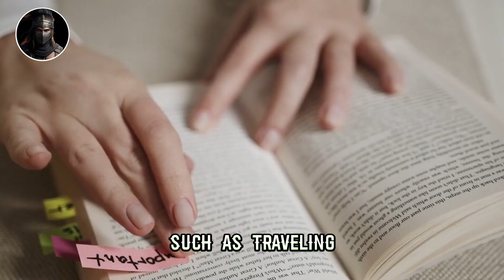Why You Should Not Chase Love- Be STOIC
As humans, we have always been fascinated by love and its power over us. We spend countless hours searching for it, dreaming of it, and imagining what it could be like. The problem with this approach lies in the fact that most people fail to recognize the inherent flaws and limitations of relying heavily on romantic relationships for contentment. If you want to live a more meaningful and rewarding existence, focusing only on love won't cut it. Instead, embracing the principles of stoicism can help you overcome the false assumptions and unrealistic expectations surrounding love affairs.
- Fearless Fortitude